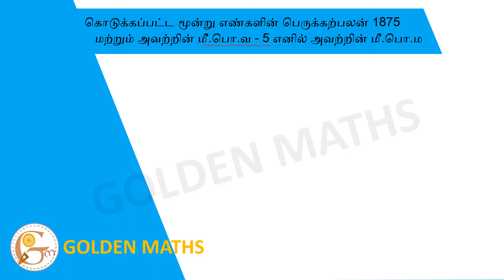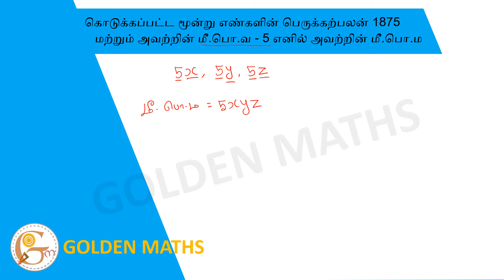If product of given three numbers is 1875 and their HCF is 5, then their LCM is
(A) 75  (B) 125 (C) 375 (D) 450 (E) Answer not known
கொடுக்கப்பட்ட மூன்று எண்களின் பெருக்கற்பலன் 1875 மற்றும் அவற்றின் மீ.பொ.வ - 5 எனில் அவற்றின் மீ.பொ.ம
(A) 75  (B) 125 (C) 375 (D) 450  (E) விடை தெரியவில்லை